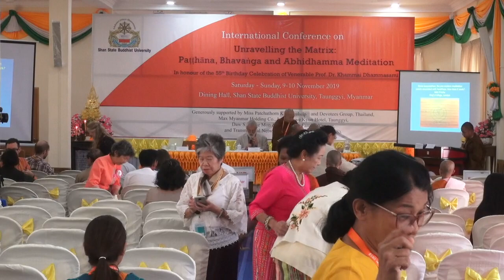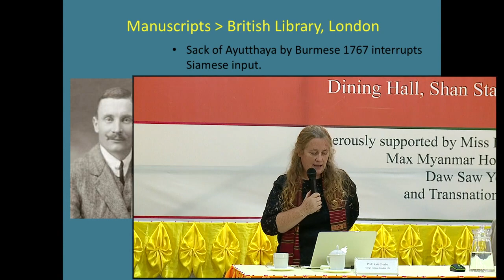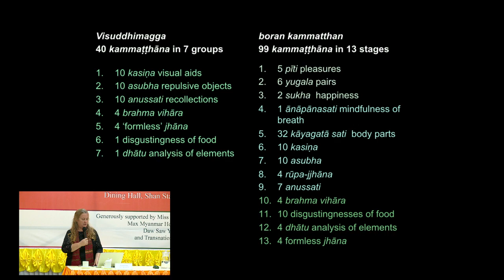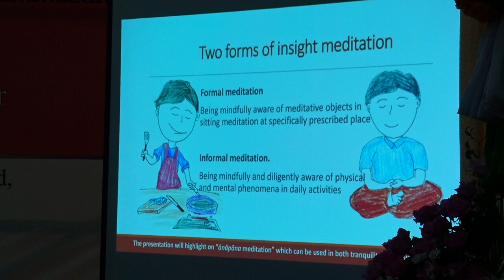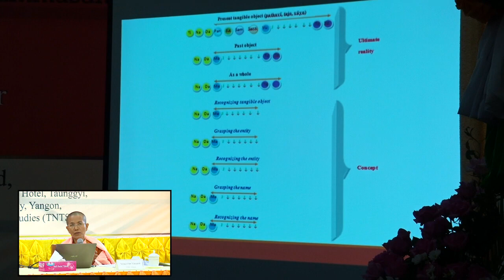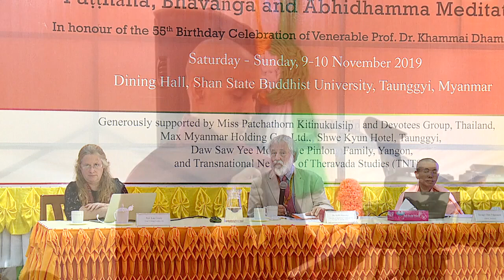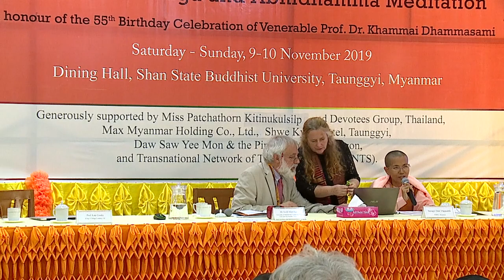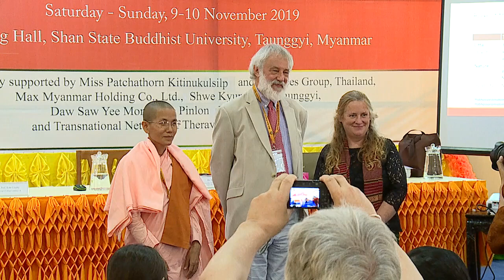(10) International Conference Unravelling the Matrix: Patthana, Bhavanga, and Abhidhamma Meditation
(Part 10): International Conference Unravelling the Matrix: Patthana, Bhavanga, and Abhidhamma Meditation in honour of the 55th Birthday Celebrations of Ven. Prof. Dr. Khammai Dhammasami, DPhil (Oxford), Rector & Founder of SSBU on 10 November 2019 at Shan State Buddhist University (SSBU), Taunggyi, Shan State, Myanmar.